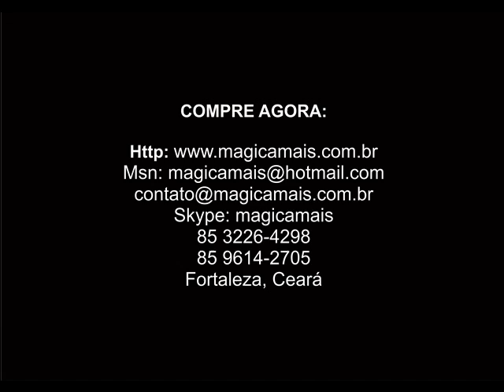MAGIC CAMERA - MR DABA - MAGICAMAIS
O mágico pede ao espectador para selecionar uma carta. Agora o mágico diz que ele tem uma câmera mágica que lhe permite tirar fotos do cérebro do espectador.
Agora, ele tira uma foto com sua câmera e surpreendentemente a câmera se transforma em uma imagem de um cérebro com a impressão do cartão selecionado por ele!